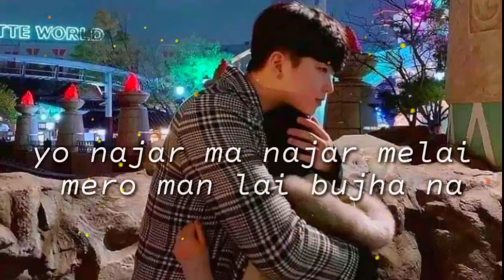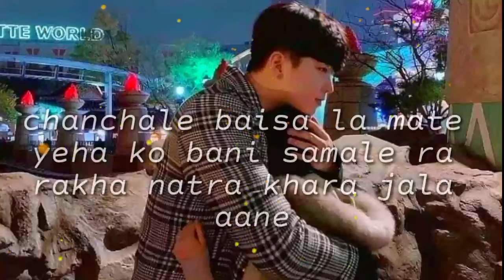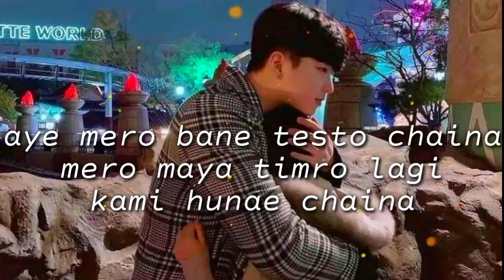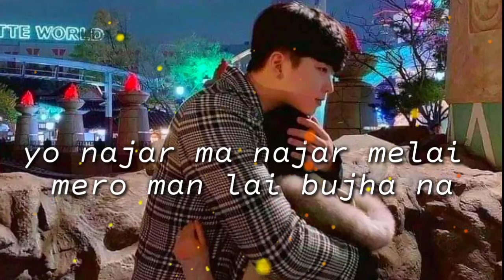Mero maya timro lagi kami hunae chaina (Najar ma Najar ) - Nima Raya (lyrics) | it's me kesha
"All time favorite for you "
 use headphones or earphones and fell the music 🥰❣️🥀

I do not the photo and music in this video .
all credits to right owner .

Song : Najar ma Najar
Written/Composed/ song by Nima raya

Because your support  is my spirit to make more videos  thanks

If this video has one mistakes  hope you don't  mind ❣😊

Feedbacks are highly appreciated :)